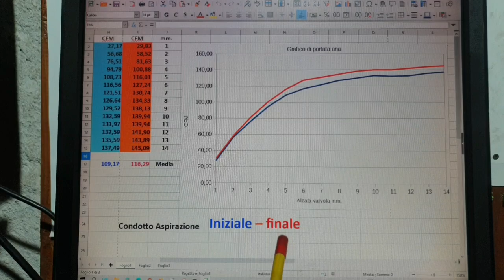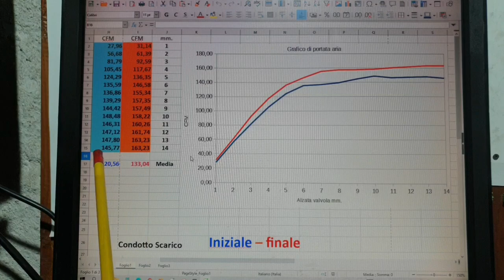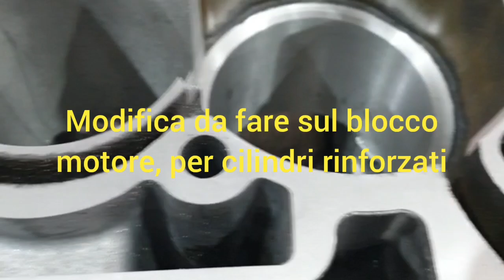Mini Cooper 1600 turbo 16V - Modifica testata con flussaggio + Kit cilindri rinforzati.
Dopo un attento esame del comportamento dei flussi sui condotti della testata, sono stati eseguiti aggiustamenti dei condotti, solo in due punti interessati, altrimenti se eseguiti con altri punti, tutto andava in perdenza.😜 .
In più, si vede una modifica con kit cilindri rinforzati.😊